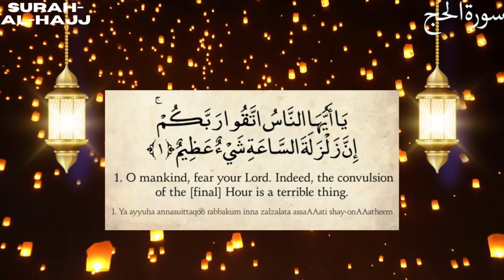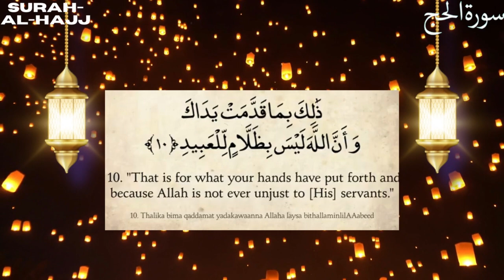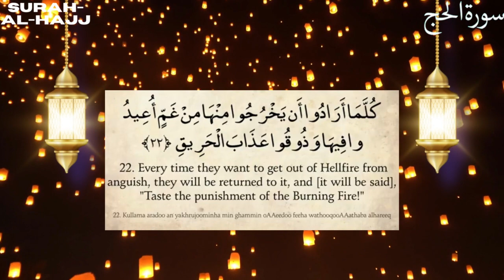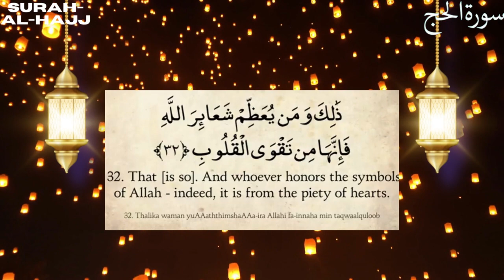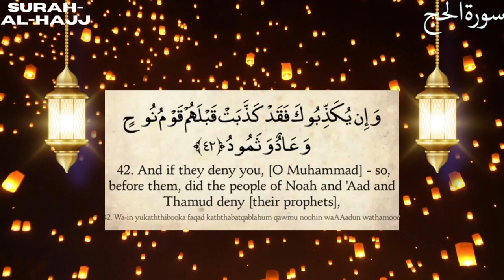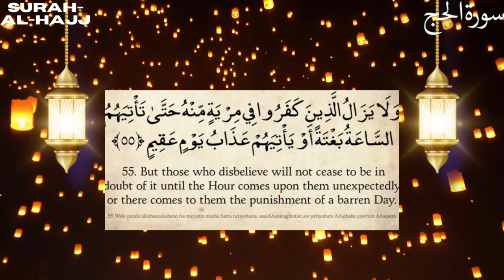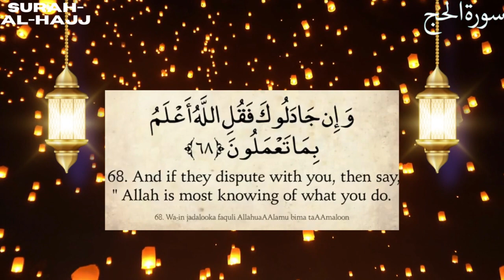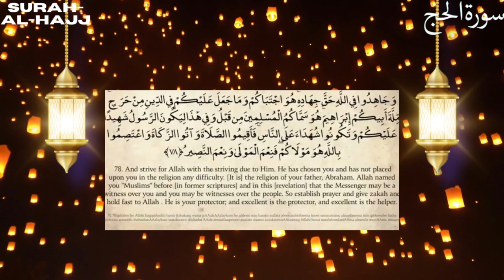English translation | Surah Al-Hajj | for us to get His blessings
Among the Efficacy of reading & hearing Surah Al-Hajj are as follows:

1. Including Al-Matsani for Rasulullah SAW, as a substitute for the Bible.

2. As a wasilah or prayer in order to carry out the pilgrimage in Baitullah.

Abi Abdullah said, "Whoever reads Surat Al-Hajj every three days, he will not leave his (one) year, he can go to the baitul-haram, and if he dies on his way, he will enter heaven," (Tsawabul A 'mall: 137)

3. Has priority over other letters.

One of the virtues of Surah Al-Hajj can be compared with other surahs, namely because Allah SWT has placed two verses of prayer mats in it.
Makkah Azan Fajr 2023 | Beautiful Kabah View | Aadil Ashfaq KSA
🔴🕋 LIVE Makkah Al Mukarramah 🕋Makkah Live Today 2023 | Masjid Al Haram | Tawaf e Kabah
Ziarat e RawdaSharif e RasoolAllah (sallAllahu alaihi wasallam), Masjid Nabwi, Madinah Munawwarah
10 Most Populous Muslim Countries
10 Most Muslim States in the USA.
Qur’an
US President adviser who converted to Islam
Visiting a MUSLIM TOWN in Southern Yunnan - Great Halal Food and nice people | EP21, S2
Why are so many Koreans convert to Islam?
The True Purpose of Hajj - Nouman Ali Khan
entertiment Beautiful Surah Maryam | Watch and Listen Everyday in Pregnancy in 2023
Relaxation Surah Maryam and Yusuf for Pregnant Mother - May You Become Pious Children ll スラ・マリアムとユスフ
life update (it's all over)
Tower bridge py azan amazing videos.
Non-Muslims React to a Quran Recitation by Abdur Rahman Al Ossi
American Dad With Muslim Son Reacts to SURAH MARYAM (Caused a Deep Conversation!
Beautiful Azaan
My Non-Muslim Dad Reacts to Dr. Zakir Naik CRUSHING a Christian Missionary
American Dad + Muslim Son React to Prophet Muhammad ﷺ IN THE BIBLE
GROUP OF YOUTHS GOING TO HAJJ & RECITING TALBIYAH IN THE FLIGHT !
Engineer Who Build Masjid e Nabvi saw a Miracle From Allah
The 25 Prophets In Islam Explained
EVERY DETAILS ABOUT DAJJAL AND BEAST, YOU NEED TO KNOW | THE DABBA
WORLD IS BEING PREPARED FOR DAJJAL - DECEPTIONS OF 2023!
MUHAMMAD (ﷺ) PREDICTED WHAT'S HAPPENING TODAY!
THE STORY OF DAJJAL
01. The Prophets Series - Adam

2 MEN DUG TUNNEL TO STEAL THE BODY OF RASULULLAH (ﷺ)